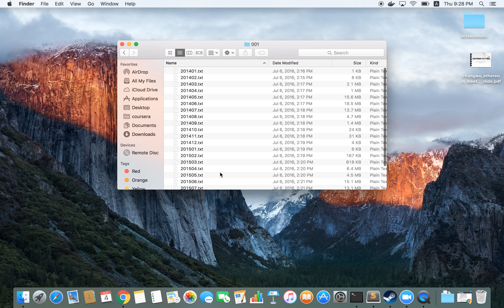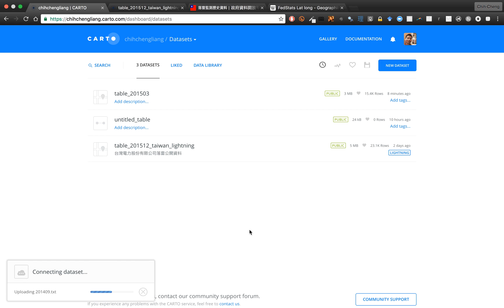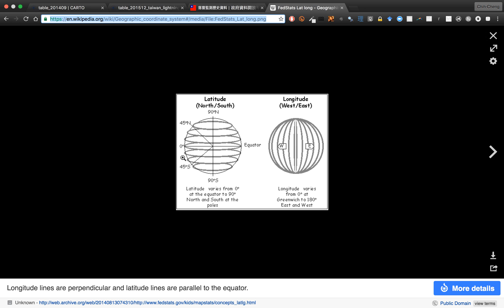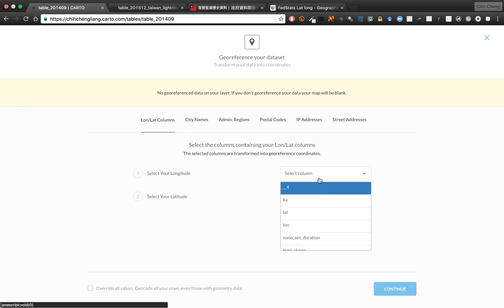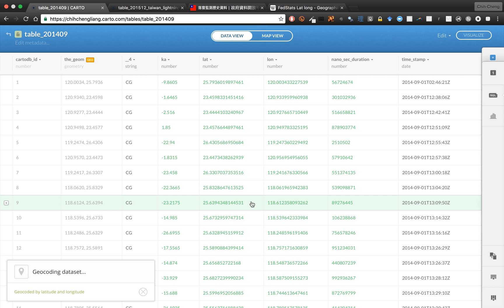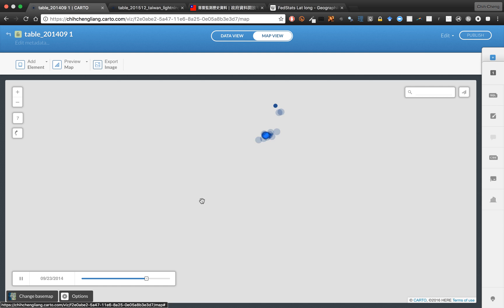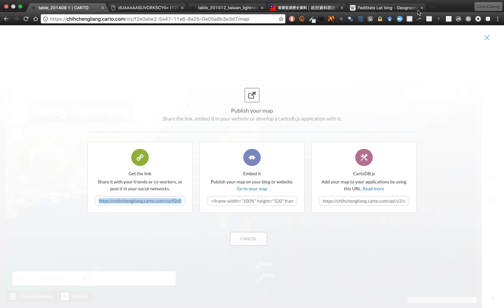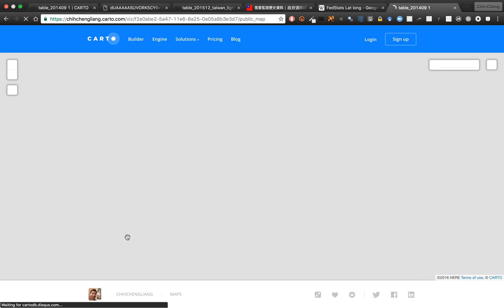7 分鐘用 CartoDB 製作落雷監測歷史資料視覺化